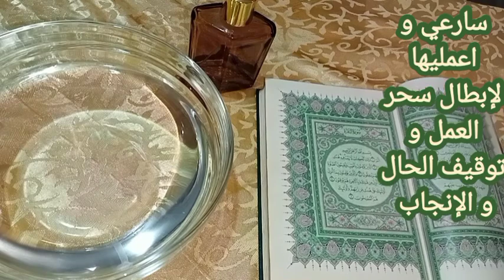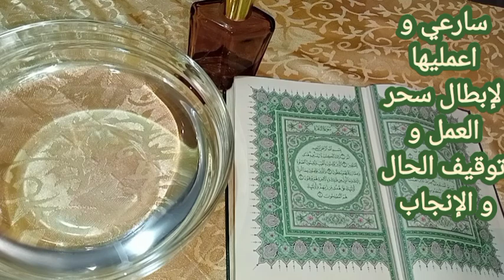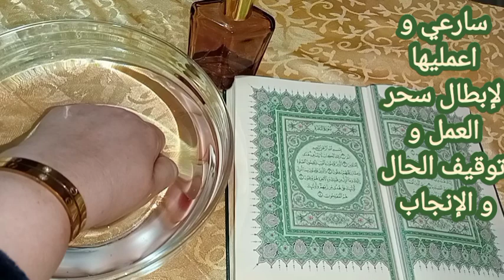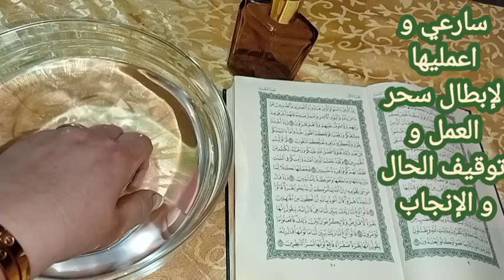سارعي و اعمليها في شهر شوال لابطال جميع الاسحار و الثقاف و للانجاب،تلكي ثقافك و ثقافه ولادك